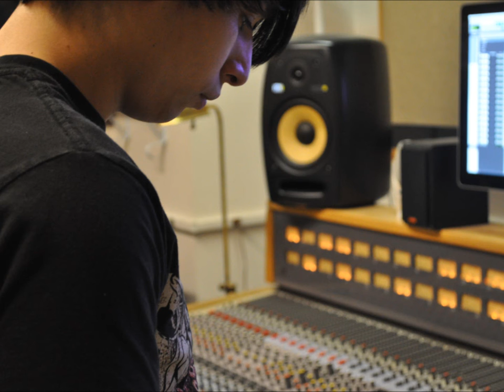Thief River Falls - Renobatogi *Old Song*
Old old song we will more then likely ever play again :)